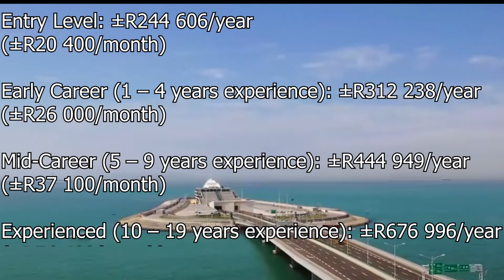Civil Engineering Salary 2022 | South Africa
How much Civil Engineers make here in South Africa (as at January 2021)